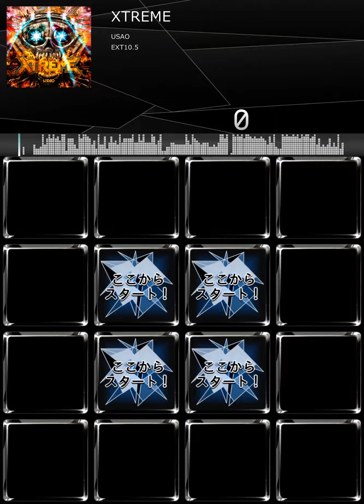【jubeat Fanmade】XTREME - USAO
EXT 10.5
XTREME
USAO
from WACCA

jubeat Fanmade